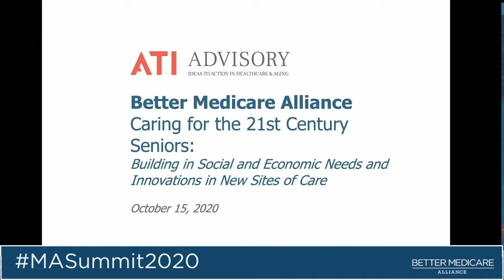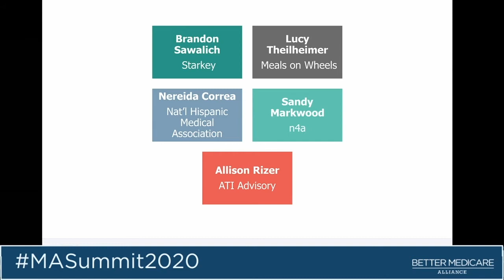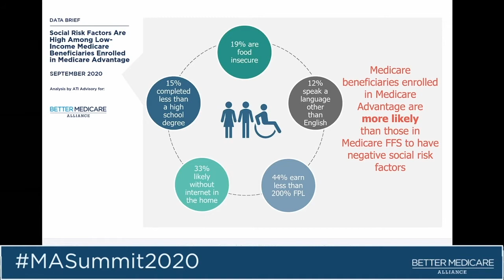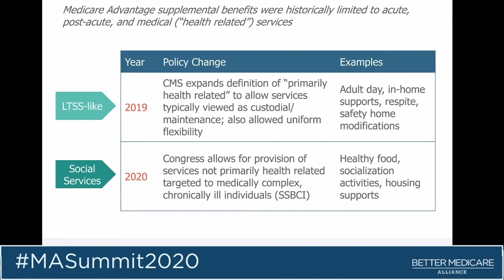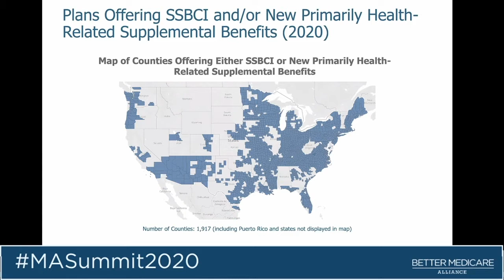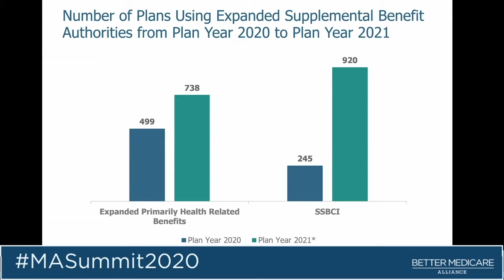MA Summit 2020: "Caring for the 21st Century Seniors"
Leaders in health care solutions to address social determinants of health join the Better Medicare Alliance for a panel discussion entitled "Caring for the 21st Century Seniors: Building in Social and Economic Needs and Innovations in New Sites of Care"

Panelists include:

-Allison Rizer, MHS, MBA, Principal, ATI Advisory (moderator)

-Nereida Correa, MD, MPH, Chairwoman, National Hispanic Medical Association

-Brandon Sawalich, President & CEO, Starkey Hearing

-Sandy Markwood, CEO, National Association of Area Agencies on Aging

-Lucy Theilheimer, Chief Strategy and Impact Officer, Meals on Wheels America